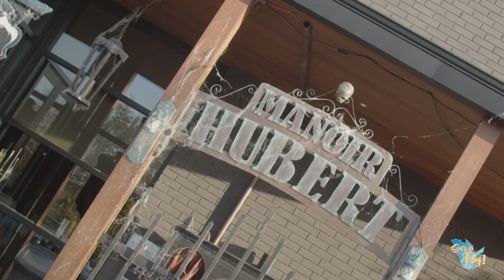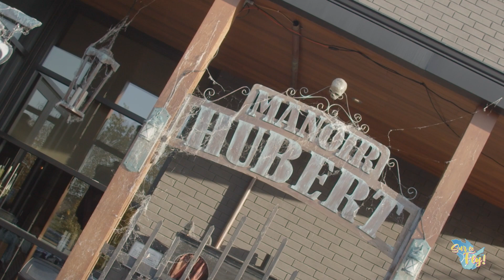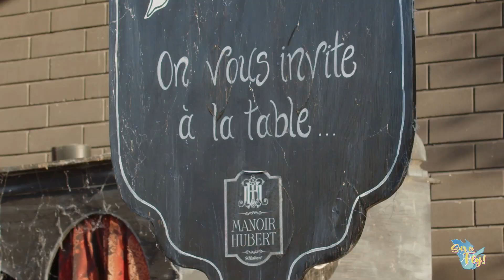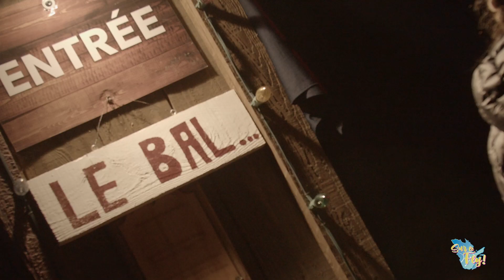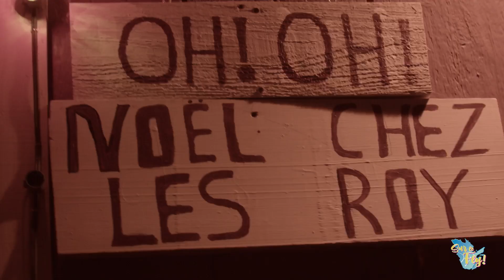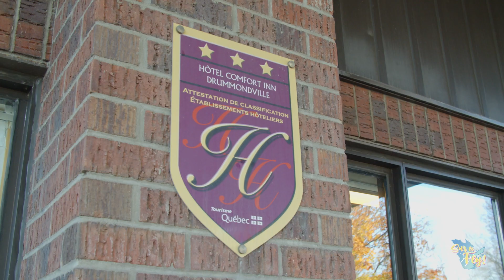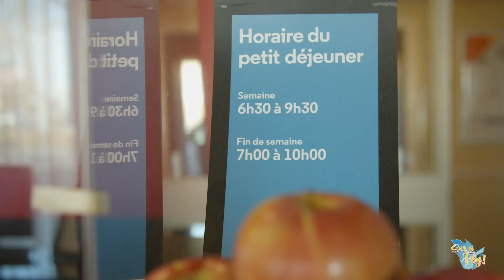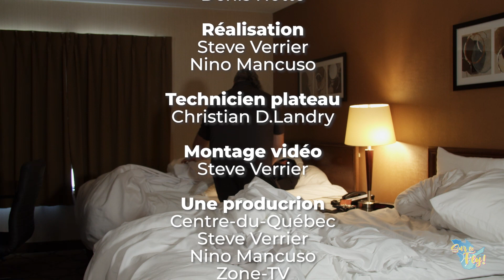Denis Talbot: Sur le Fly! Spécial Halloween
Sur le Fly! est une émission avec 2 animateurs, un / une artiste invité(e) qui expérimentent une activité, un restaurant et un hébergement  dans une ville ou région précise. Le tout avec une belle touche d'humour.

Notre invité pour ce spécial Halloween: Denis Talbot
Ville visitée: Drummondville
Restaurant visité: @manoirhubert
Activité: @villagequebecois
Hébergement: @Comfort324

Merci à nos partenaires: Drummondville Frod ainsi que Tourisme Drummondville Centre-du-Québec.